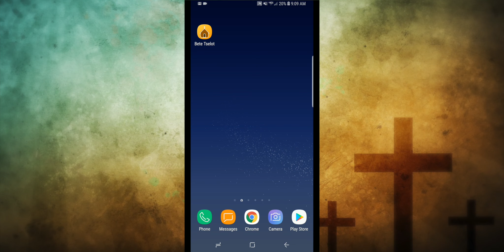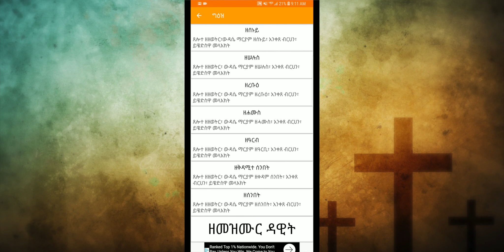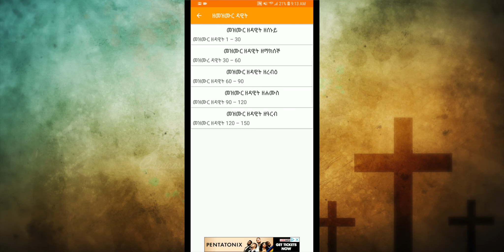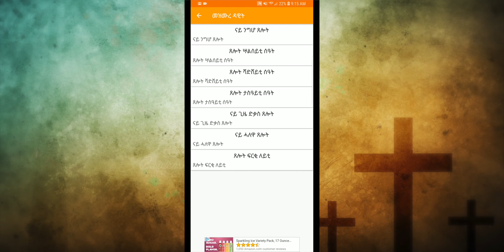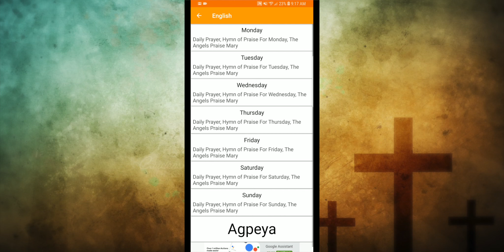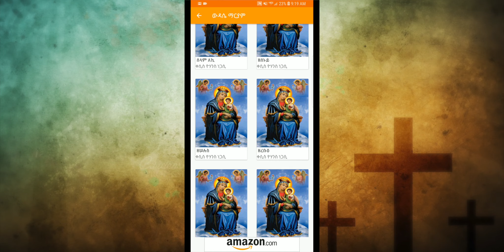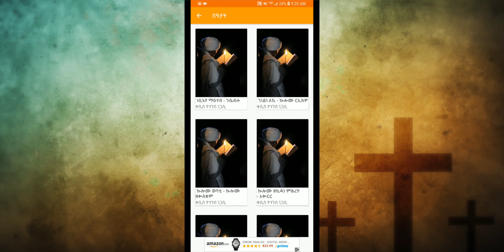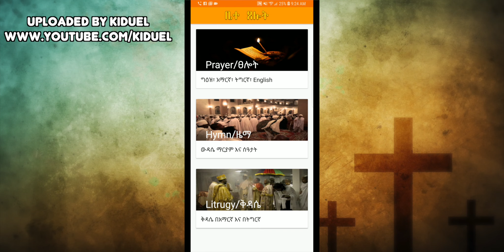New Ethiopian Orthodox App - Bete Tselot - ቤተ ጸሎት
© Kiduel has all exclusive rights for all materials in this video. All materials in this video are copyright protected.